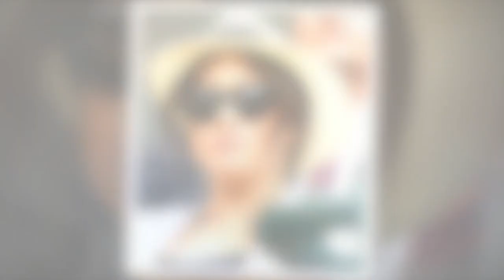Meghan Markle : l'ex-bras droit de Lady Diana tacle la duchesse et lui glisse deux conseils au passa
Meghan Markle : l'ex-bras droit de Lady Diana tacle la duchesse et lui glisse deux conseils au passage